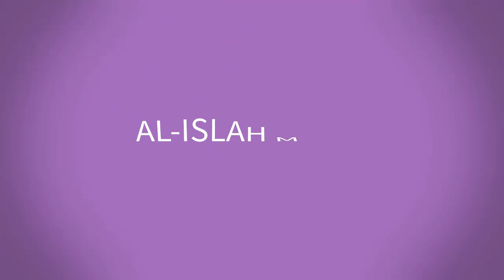স্ত্রীরা কি স্বামীর পিতা-মাতার সেবা করতে বাধ্য? I Shaikh Qashim Bin Abbas Madani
প্রশ্নঃ স্ত্রীরা কি স্বামীর পিতা-মাতার সেবা করতে বাধ্য?
উত্তরঃ শাইখ কাশেম বিন আব্বাস মাদানী
AL-ISLAH MEDIA